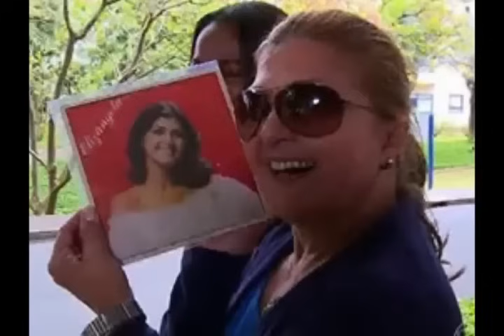MORRE A GRANDE ATRIZ ELIZÂNGELA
NOTICIAMOS O FALECIMENTO DA GRANDE ATRIZ ELIZÂNGELA AOS 68 ANOS ELA FEZ GRANDES PARTICIPAÇÕES EM NOVELAS COMO ROQUE SANTEIRO.  O CLONE . IMPÉRIO.  A DONA DO PEDAÇO ENTRE OUTROS.
FOI CANTORA DE SUCESSO LANÇOU UM COMPACTO SIMPLES E VENDEU MAIS DE UM MILHÃO DE CÓPIAS COM A MÚSICA PERTINHO DE VOCÊ